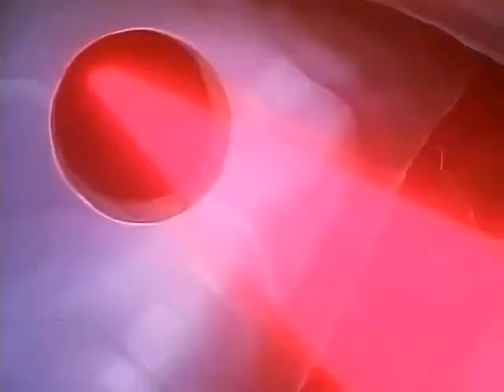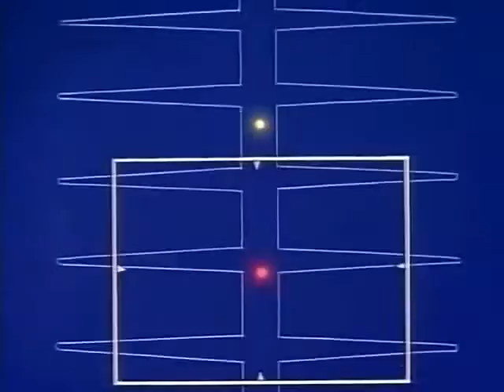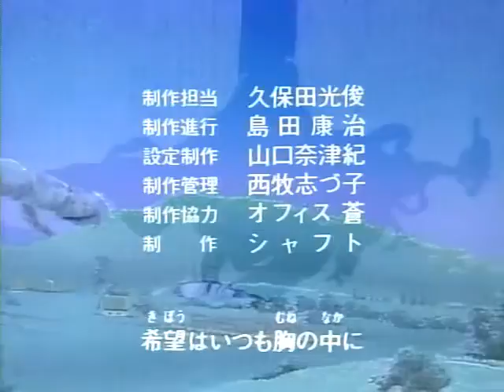12 con giap